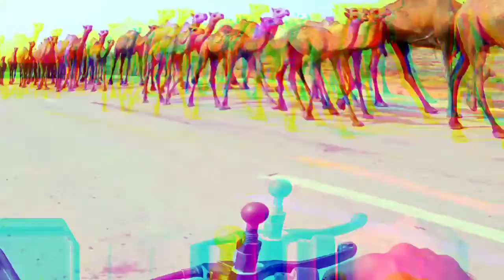Lucky Or Jk lar Pare 😂😂Bhole ko be Gussa AA gya🤣🤣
Charlie k gr pay night the kafi enjoy Kia ab sub niklen gy apne apne gr.